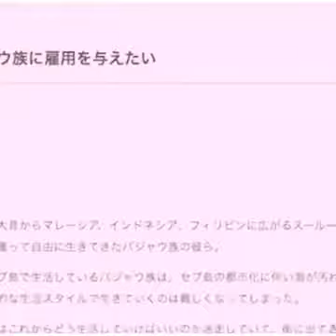KMJS SEPTEMBER 22, 2019 |Japanese and Badjao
KMJS | September 1, 2019 |Japanese and Badjao